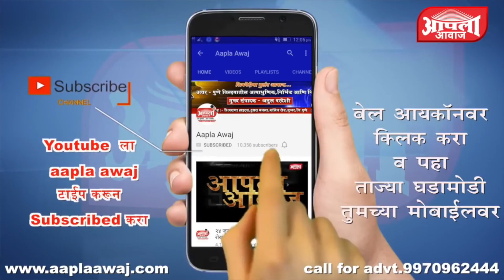सामना चे संपादक खा.संजय राऊत यांनी राष्ट्रवादी काँग्रेसचे अध्यक्ष शरद पवार यांची घेतलेली मुलाखत